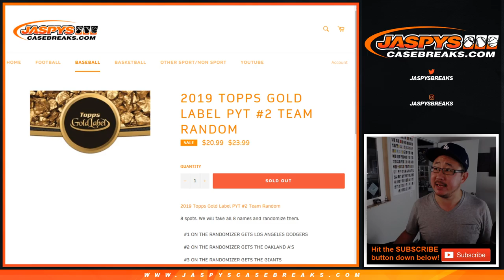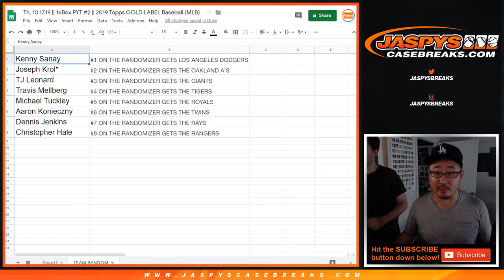Th, 10.17.19 || TEAM RANDOM PYT #2 || 2019 Topps GOLD LABEL Baseball (MLB)